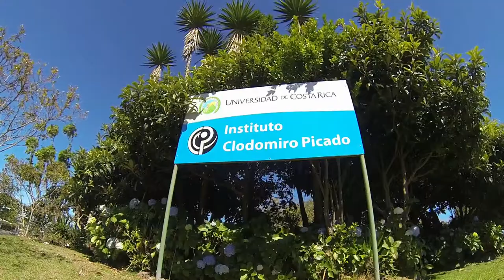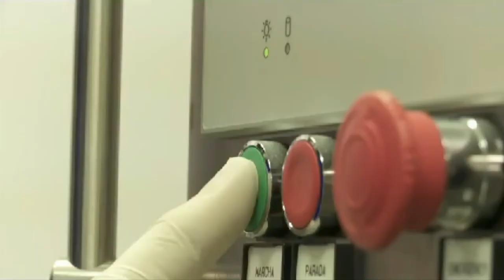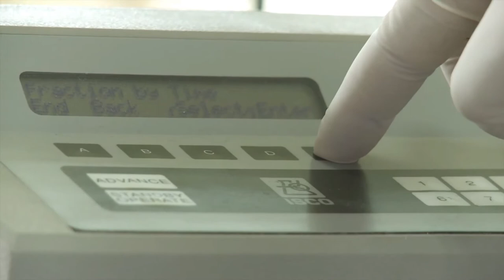INSTITUTO CLODOMIRO PICADO 2014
Compilado de tomas que retratan el ambiente externo del ICP en Dulce Nombre de Coronado y la finca en Cascajal y la labor de producción de antivenenos.